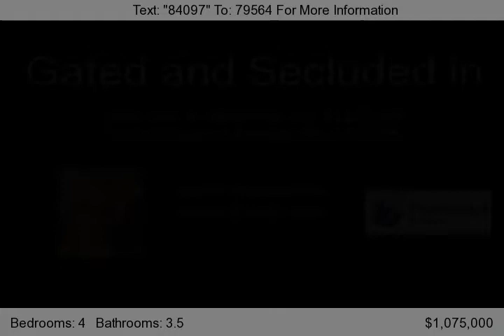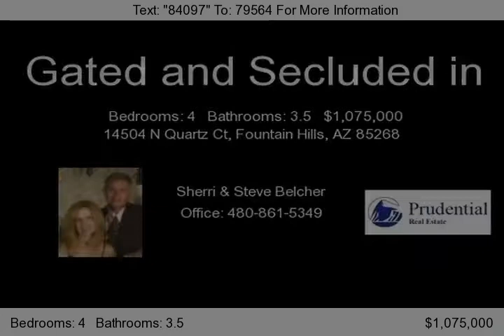14504 N Quartz Ct, Fountain Hills, AZ 85268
Incredible attention to detail and discretely nestled in secluded and gated Shadow Canyon.  Located at the end of a quiet cul de sac and backing to a hillside preserve that you could call your own, this home comes with all the amenities you could want: dramatic high ceilings doors, flagstone & travertine flooring, granite slab countertops, Alder wood cabinetry, oversized wall niches, spacious covered...